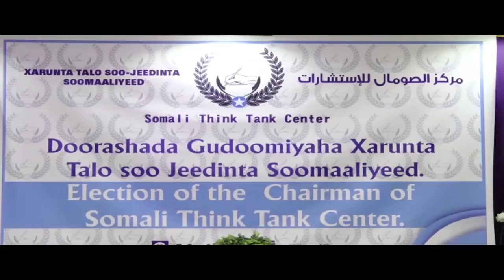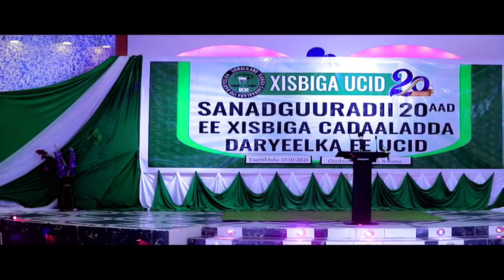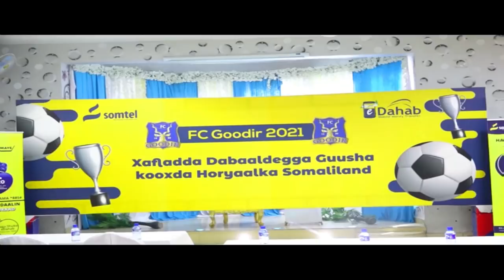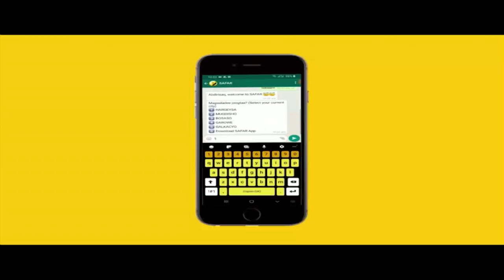Warka Universal TV 17 10 2021